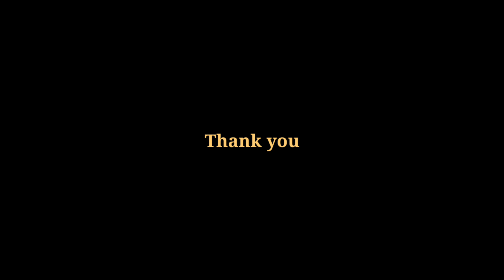Titliaan | Choreography By Sneha Panchariya | Dynasty Dance Studio 🇮🇳 | Harrdy Sandhu | Sargun Mehta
Song _ Titliaan  | Harrdy Sandhu | Sargun Mehta | Afsana Khan | Jaani | Avvy Sra | Arvindr Khair

Dynasty Dance Studio 🇮🇳
DDS INDIA

label ‎@DesiMelodies

Anusha Wankhade